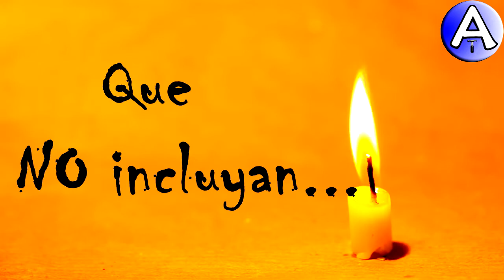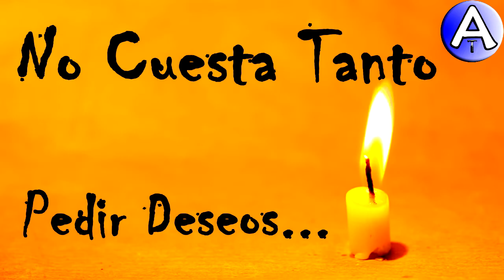Feliz Cumpleaños Silvina / Piensa 3 Deseos / Video Postales ATLASNUBEAUTOGESTION